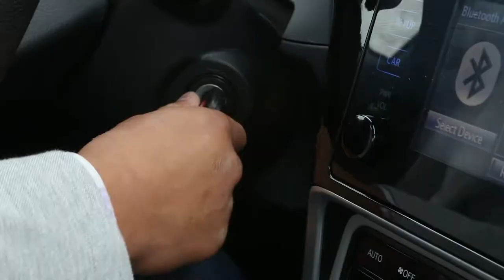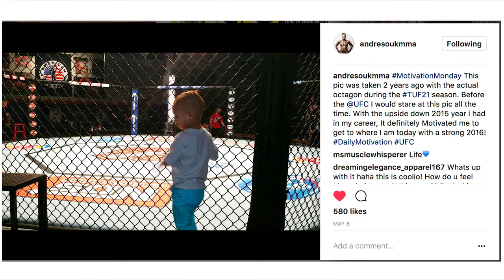Andre "The Asian Sensation" Soukhamthath Speaks to Rhode Island Students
During the month of May 2017, Andre visits his former high school, Woonsocket High, to speak and inspire students as a successful UFC fighter and proud Rhode Islander. He's the first ever Lao-American fighter to sign with the UFC and his accomplishment includes the CES Bantamweight World Champion title. In 2017, he was also awarded the key to the city of Woonsocket form the mayor of Woonsocket, RI. Follow his social media pages to show some love and support for a fellow Rhode Islander!